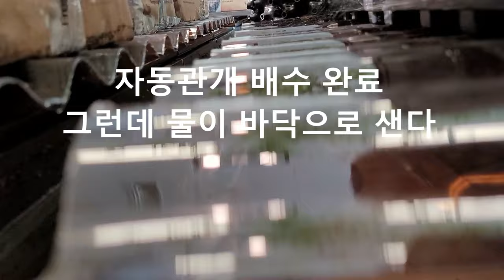스마트팜 관수용량증설시도 및 배수작동 그리고 물 넘침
정장입은 농부입니다. 지난번에 설치한 스마트팜 자동관수시스템에서 나오는 수량이 적어서 유입되는 밸브를 하나 더 추가했습니다.
뒷부분은 물넘침의 원인을 찾게된 영상입니다.
점적관수 시스템 소개와 부품들에 대한 안내는 다른 영상에 있습니다.